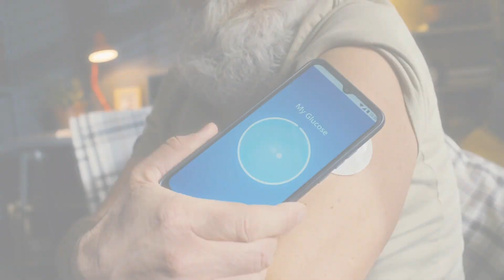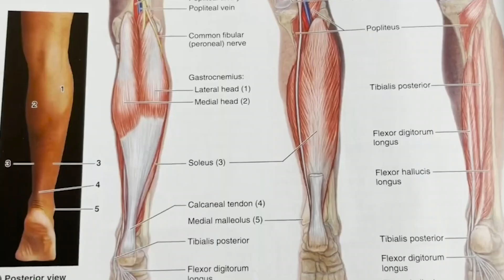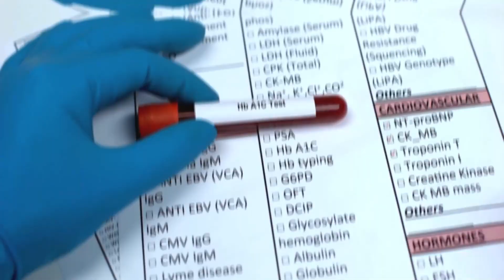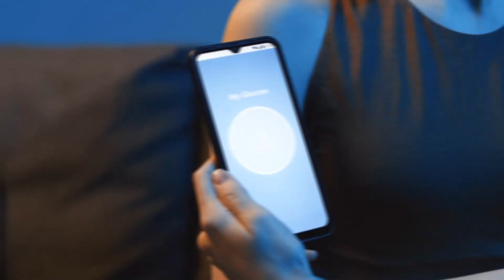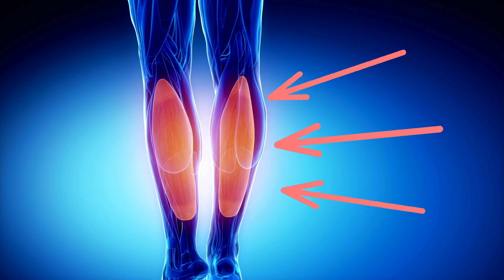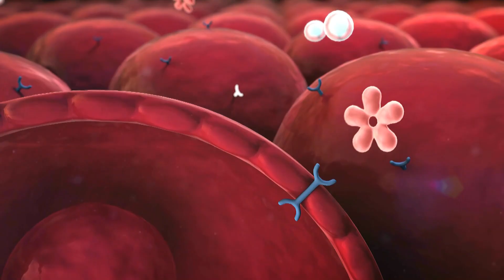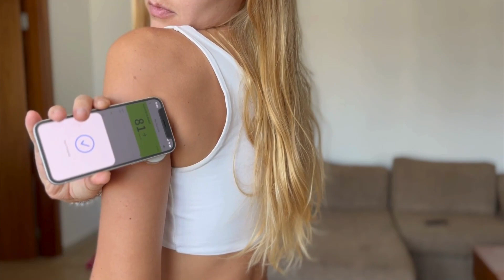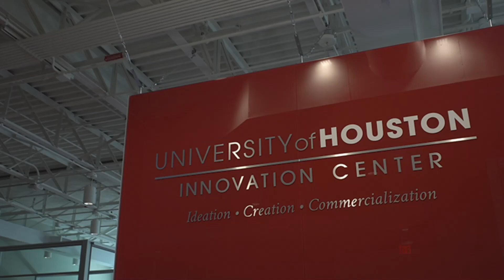Discovery Unlocks Potential of 'Special' Muscle For Diabetics!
Groundbreaking research has uncovered a game-changing approach to managing blood sugar levels, and it all centers around a little-known muscle in your leg. In this video, we dive into the exciting discovery of Professor Marc Hamilton and his team at the University of Houston. Learn how the soleus muscle, a small but mighty part of your calf, could be the key to effortlessly lowering blood glucose. We'll explain what makes this muscle so special, how it compares to traditional diabetes treatments, and why this finding is causing a stir in the medical community. Whether you're dealing with diabetes, prediabetes, or simply interested in maintaining healthy blood sugar levels, this information could revolutionize your approach to metabolic health. Discover the simple, seated exercise that activates this powerhouse muscle and how it might rival the effects of intense workouts or even some medications. Join us as we explore this fascinating breakthrough and its potential to transform diabetes management. Don't miss out on this cutting-edge information that could be a game-changer